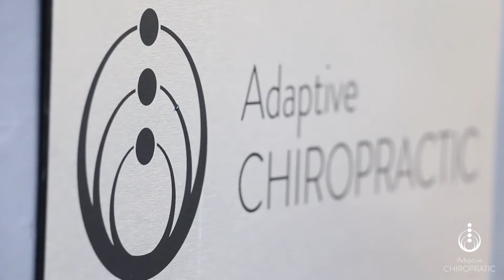Chiro Richmond Clarence Ho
Introducing Dr Clarence Ho from Adaptive Chiropractic Richmond.